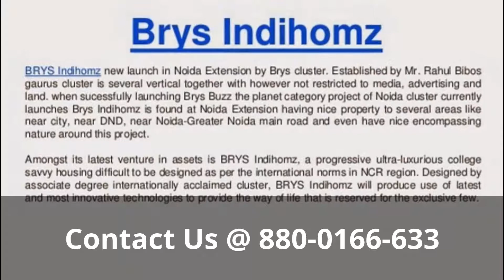Brys indihomz noida extension | Brys indihomz price list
BRYS Group, a renowned real estate development firm in Noida is coming with a new upcoming residential project in the city of Noida titled BRYS Indihomz.